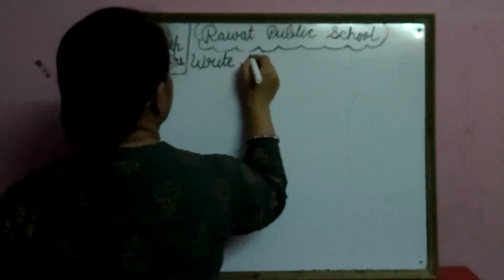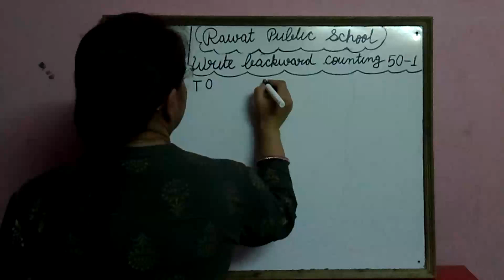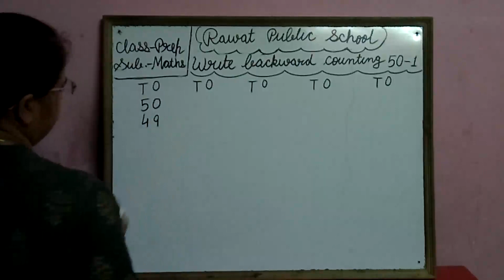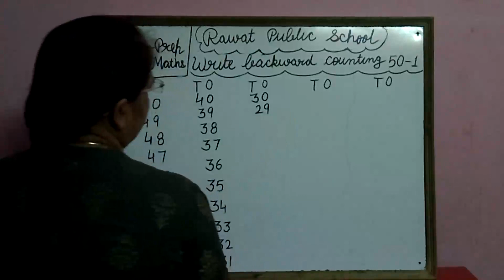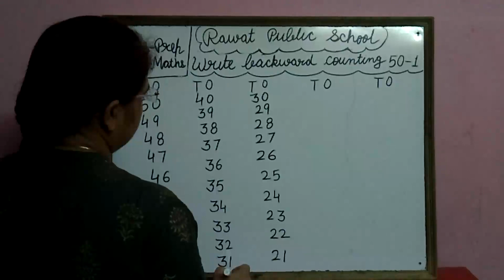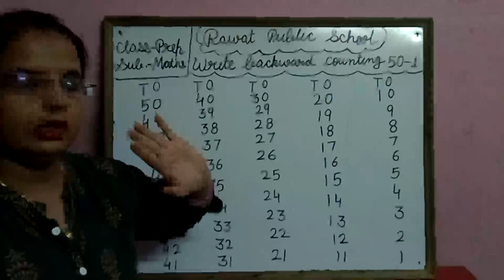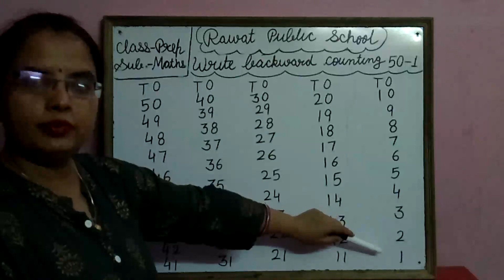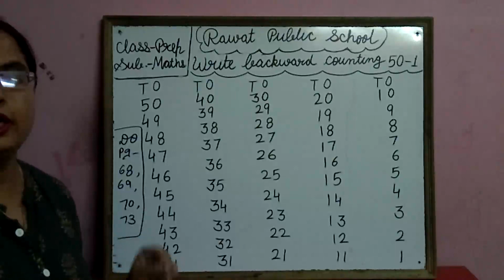30-06-21 Class-Prep Subject-Maths